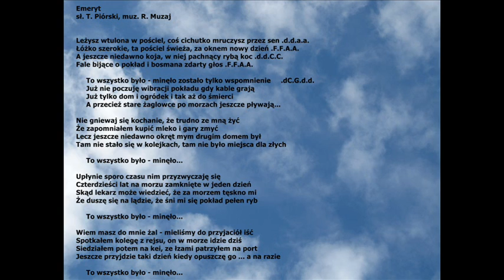Emeryt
Bardzo nastrojowa piosenka żeglarska. Choć ta emerytura po ostatnich zmianach to już tylko bajka.